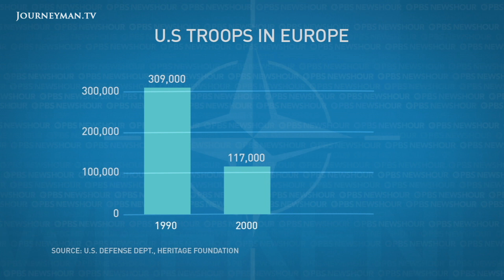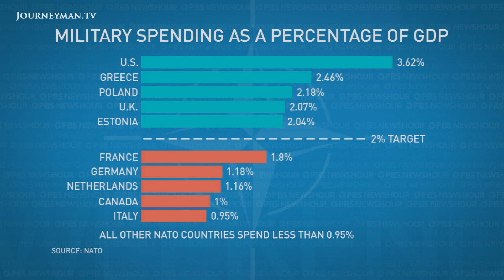American NATO Troops Deployed to Eastern Europe after Russian Aggression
Despite Trump's wavering commitment to NATO, January 2017 saw the largest deployment of American troops in Europe since the end of the Cold War. Is NATO "obsolete" as Trump claims or needed now more than ever?

Organised by the Obama administration, the move is a demonstration of support for NATO allies in Eastern Europe, as well as a preparation for potential Russian aggression. The dispatch is a secondary measure, following the imposition of international sanctions after Russia's annexation of Crimea.

This PBS short follows a group of American soldiers travelling to Poland, where they will begin a nine month rotation of American military presence in the countries neighbouring Russia. Polish major general Jaroslaw Mika comments "it is important for security, not merely for Poland...for Europe, and for all the world". US major general Tim McGuire states, "I'm very proud that we're a member of NATO", but under President Trump it is unclear what the future holds for the organisation.

PBS Newshour – Ref. 6986